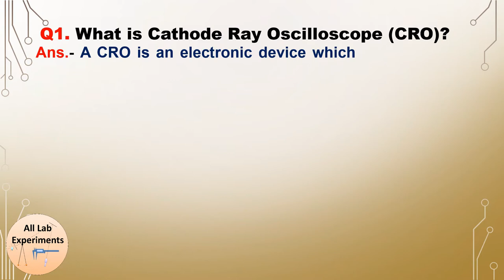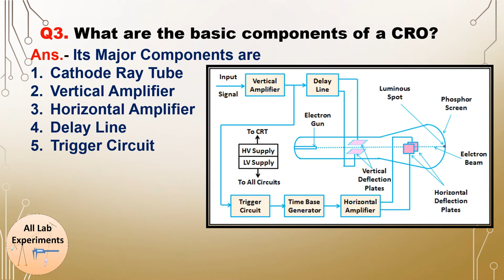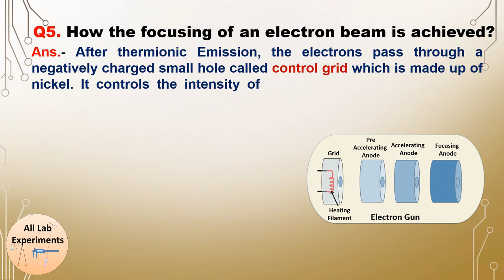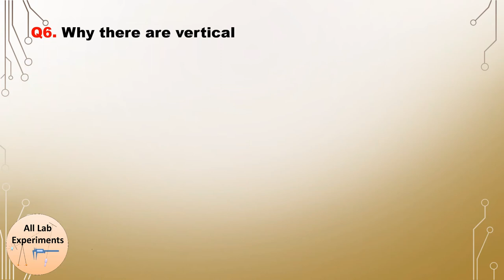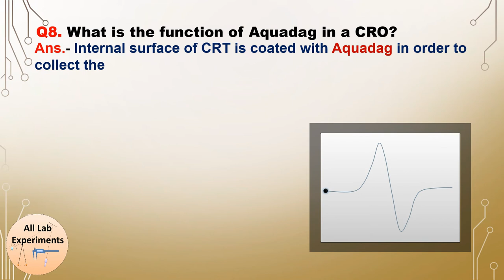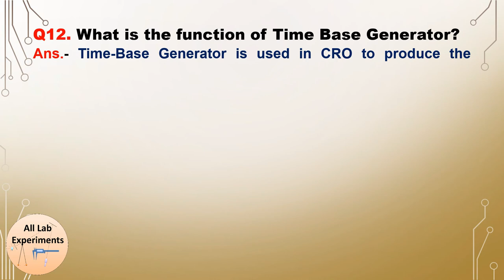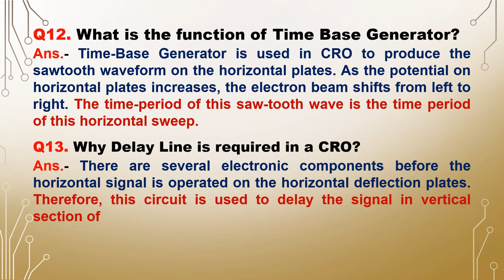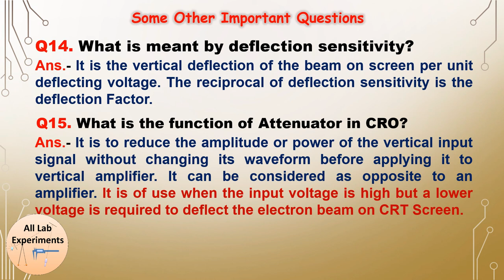Cathode Ray Oscilloscope | Viva Voce | Practical File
Most important Questions on CRO (Cathode Ray Oscilloscope) and its working. It covers the basics of transistor characteristics but not much in detail.

Follow “All Lab Experiments” on Social Media-

Need Shopping —
Here are the Best Deals on Amazon -

Link to all Categories of Practical file (Mechanics, Optics, Electronics, Solid-State & E&M, etc.)-